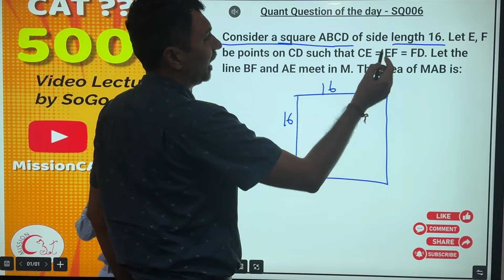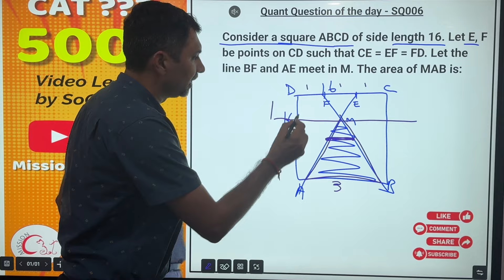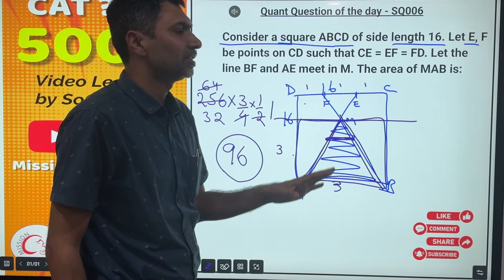Quant question of day sogo_sir cat2024 Sq006